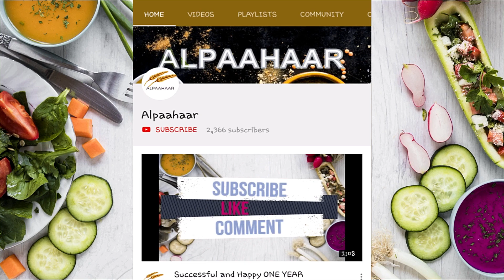सेव कॉर्न खमणी | Sev Corn Khamani | इजी इंस्टेंट रेसिपी | Easy Instant Recipe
In this video, we present to you, easy to make, everyone’s favourite, SEV CORN KHAMANI. We hope you enjoy this recipe. We look forward to your comments and feedback.

Ingredients:
1 Tbsp Oil
1 Tbsp Butter
½ Tsp Mustard Seeds
1 Tsp White Sesame Seeds
10-12 Curry Leaves
1 Tbsp Ginger Chilli Paste
¼ Tsp Asafoetida
¼ Tsp Turmeric Powder
2 Cup Grated Corn
1 Cup American Corn
1½ Cup Milk
1 Tbsp Sugar
2 Tbsp Coconut
1 Tbsp Fresh Coriander
1 Tbsp Lemon Juice